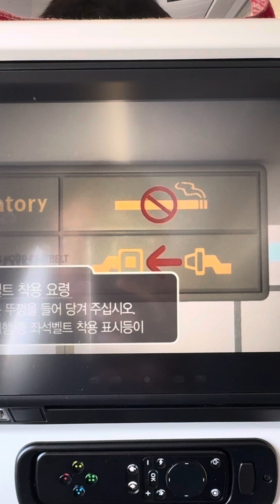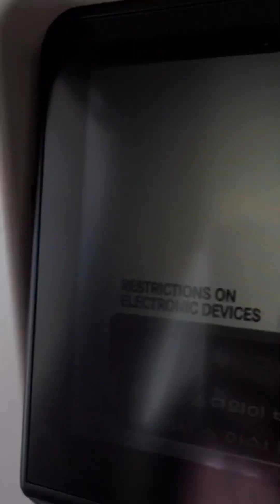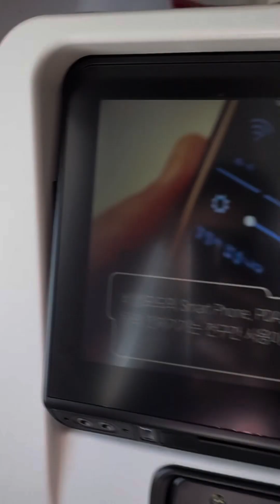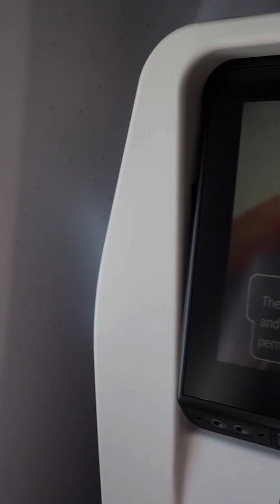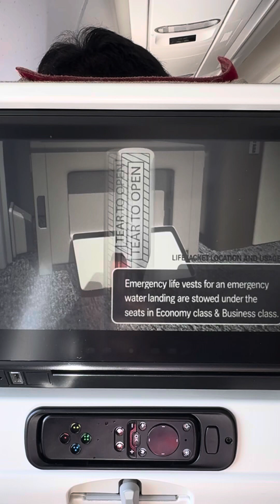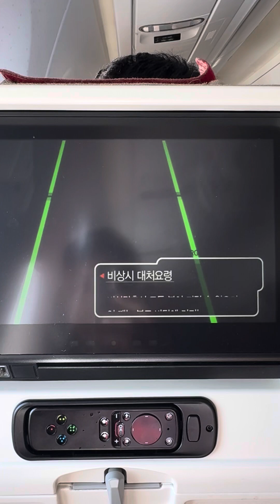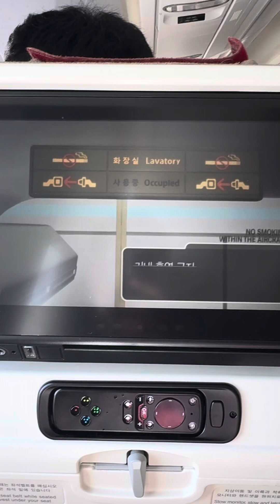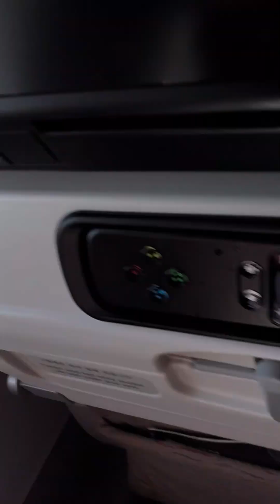asiana airlines safety video and push back engine startup seattle 3-15-2024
to seoul icn

airbus a359